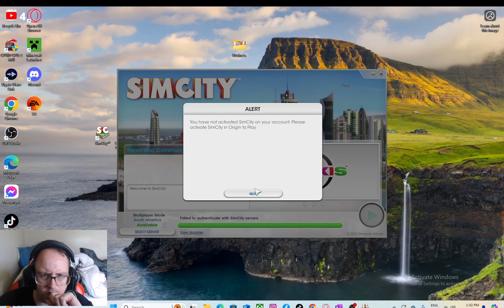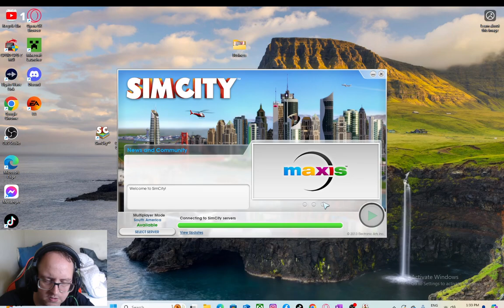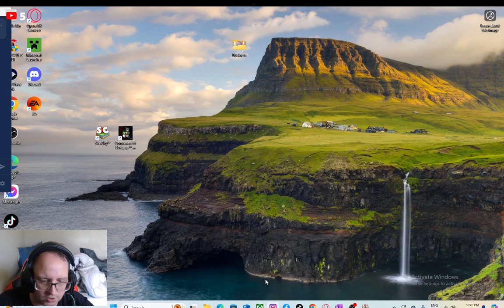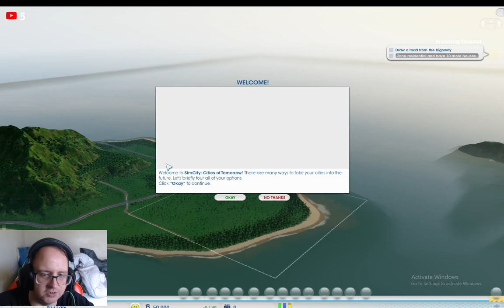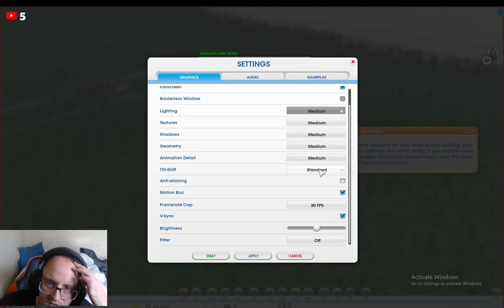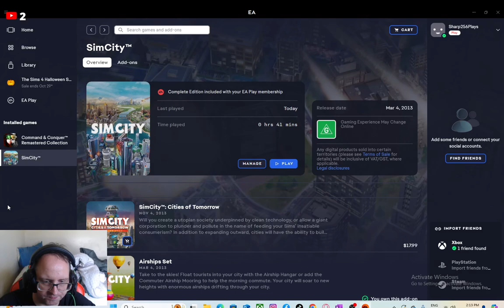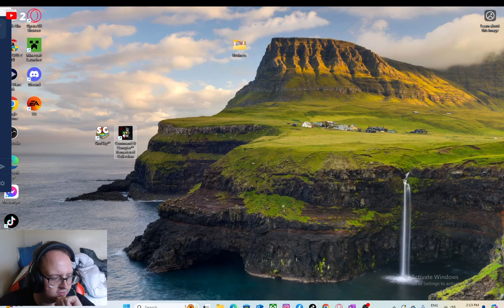SimCity Impression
Command And Conquer Remastered Collection Impression